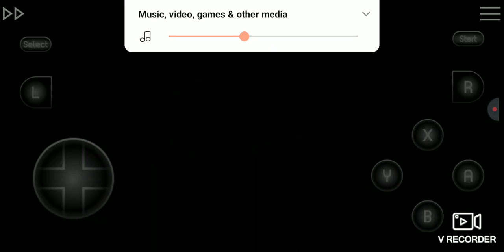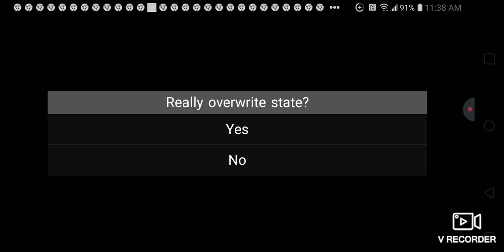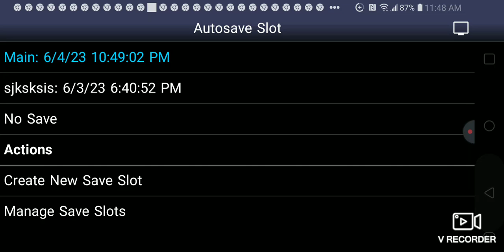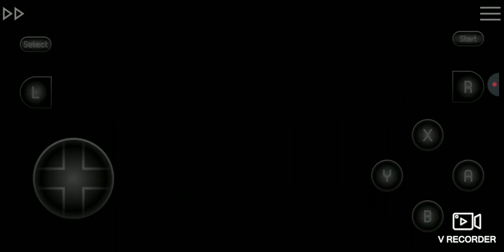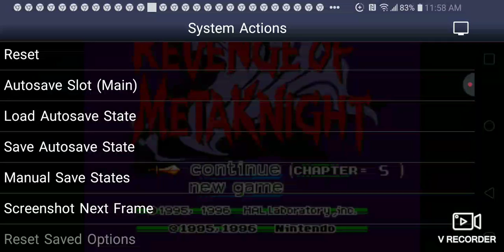June 5, 2023